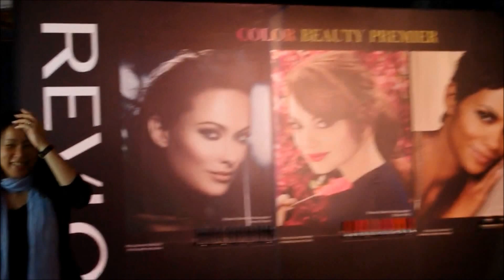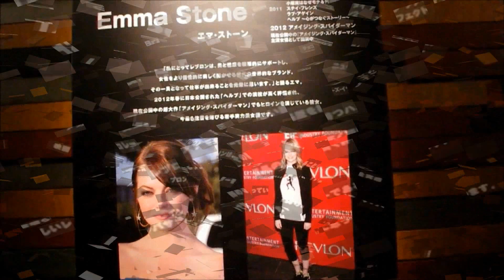REVLON NEW PRODUCTS REVIEW/ PREMIER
Products mentioned:
REVLON:Just Bitten Kissable Balm Stain
REVLON:ColorStay Whipped Creme Makeup
REVLON:PhotoReady 3D Volume Mascara

CHECK MY NEW ENGLISH BLOG!!!